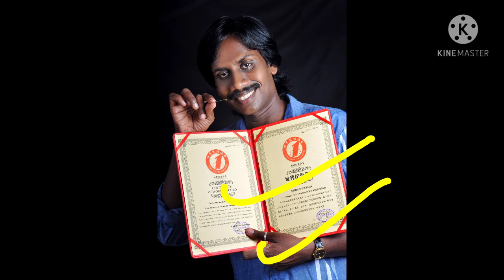दुनिया का सबसे छोटा ताला,??🤔🤔|सूई में टाँगना पड़ता हैं गजबknowledge।1min know|Vai-Cup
Vai-Cup

From 👉 Ambala(Haryana)